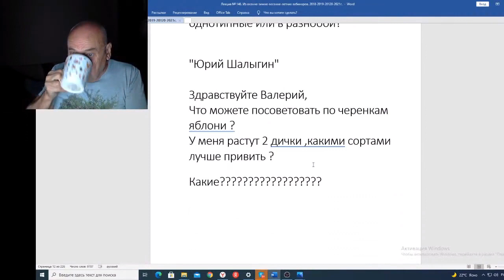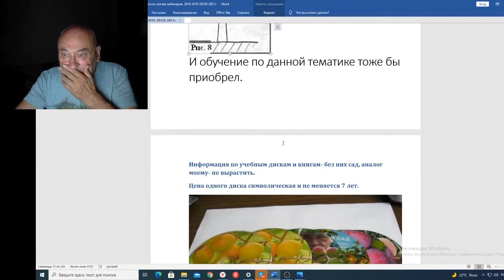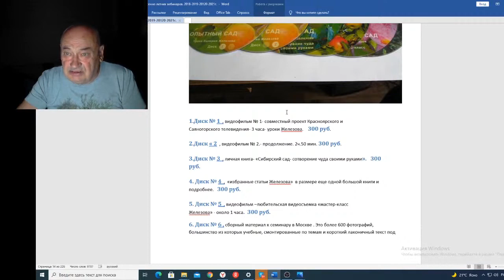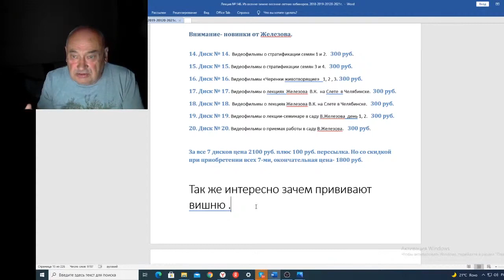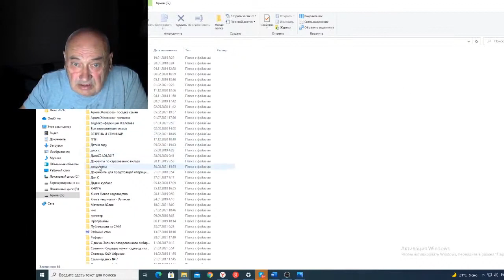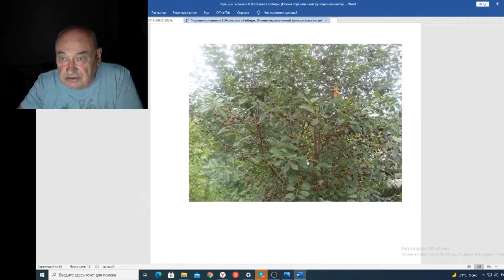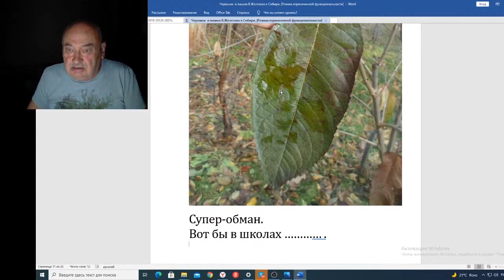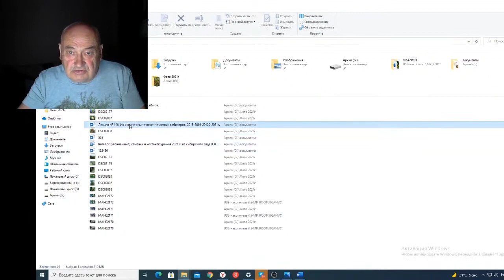Вебинар 146 Письмо Юрия Шалыгина